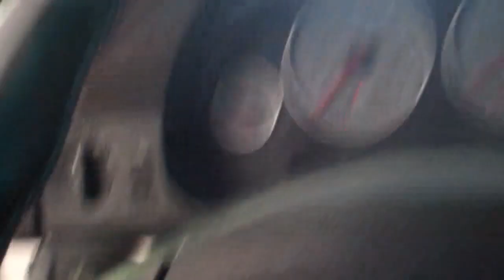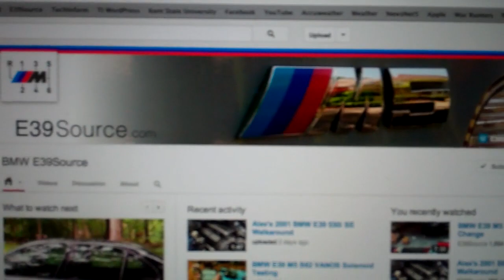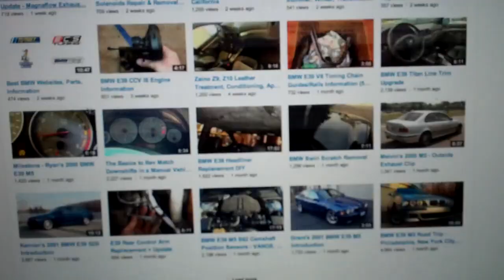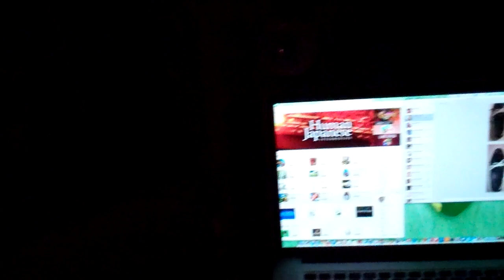Retirement Home Tuesday 6/4/13 - Day 906